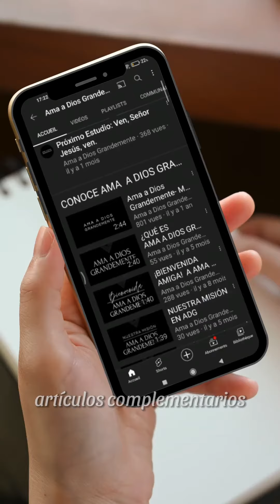TRIUNFANDO EN LAS PRUEBAS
Únete a nosotras a traves de:
Podcasts
Para conectarte con esta rama:
ADG Jóvenes somos una comunidad cristiana de chicas auténticas que utilizamos las redes sociales con el objetivo de animarnos unas a otras en nuestro tiempo devocional, de esta manera rendimos cuentas a otras amigas sobre nuestro caminar con el Señor.